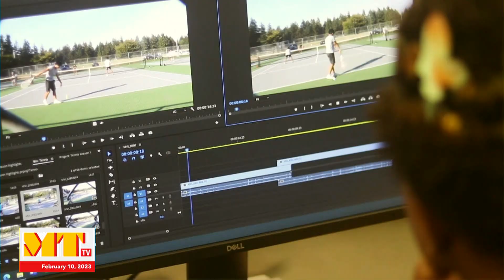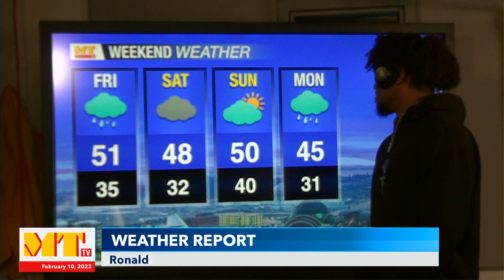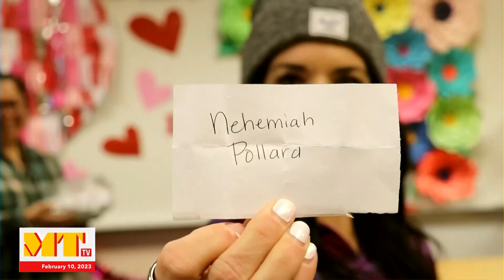Mount Tahoma TV - February 10, 2023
LeeArthur and Javari host today, we look back at your white lies, and who wins the first $50 raffle.